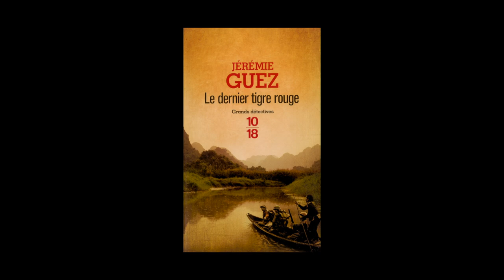Jérémie Guez - Le dernier tigre rouge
A l'occasion de la première édition de Mollat Polar rencontre avec Jérémie Guez autour de son ouvrage "Le dernier tigre rouge" aux éditions 10-18.